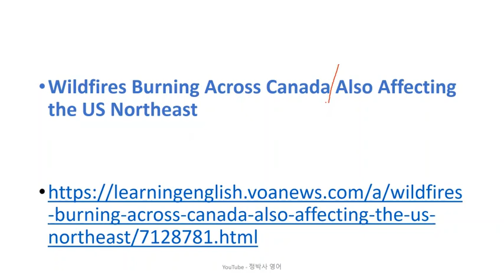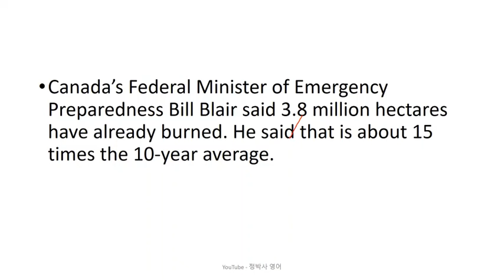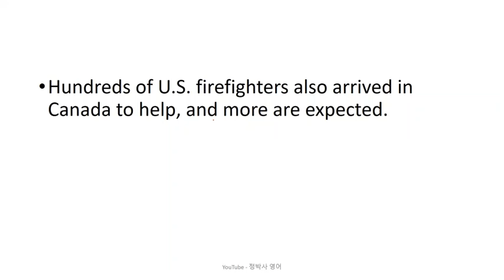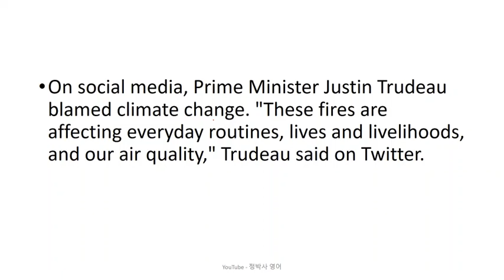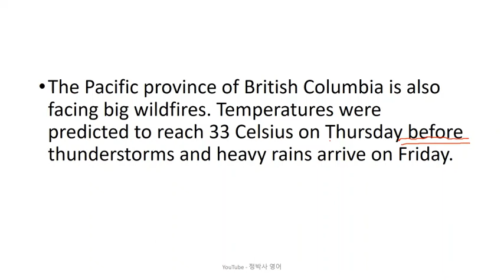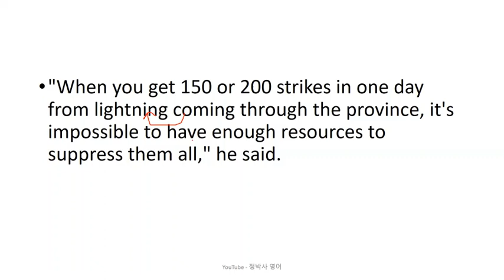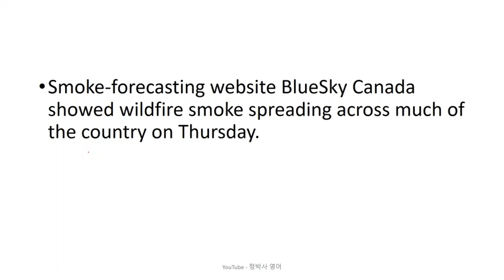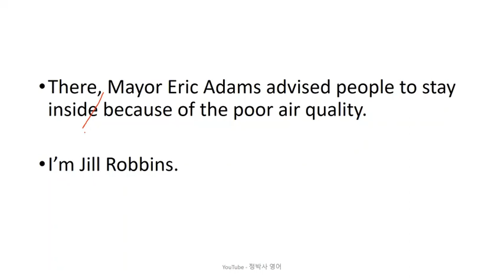[영어잘하는법] 미국 동북부에까지 영향을 미치고 있는 캐나다의 전국적인 산불은 어느 정도 불길이 잡혔을까? - 영어뉴스/영어청취/시사영어/영어회화/외신번역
[2908] Wildfires Burning Across Canada Also Affecting the US Northeast (June 08, 2023)

1. 원어민 뉴스 파일을 여러 번 듣습니다. 들으면서 무슨 내용인가, 한 문장 한 문장 짚어 봅니다.
2. 제 강의를 듣습니다.
3. 내용을 완전히 이해했다고 생각하면, 지문을 소리 내어 읽고, 가능하면 녹음을 해서 들어봅니다.
4. 짧은 내용 혹은 한 문장을 여러 번 반복해서 듣거나 읽는 것 보다는, 긴 지문을 끝까지 한 번이라고 듣고 읽는 것이 효과적입니다. 다양한 지문을 접하는 것이 좋습니다.
5. 독해, 청취 혹은 스피킹이 안 된다는 것은 단어가 부족하다는 뜻입니다. 단어학습은 영-영 으로 하는 것이 장기적으로 좋습니다. 제가 직접 만든 을 추천합니다.
6. 하루에 제 강의 하나로 1 시간 정도 투자한다고 보면 합리적인 계획일 것입니다.